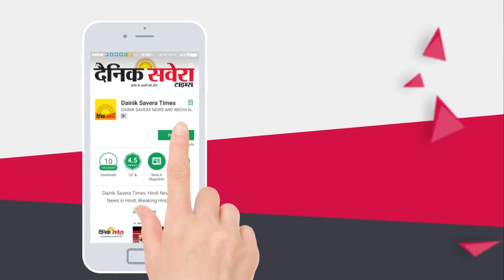Ravidas भाईचारे ने जाम किया Delhi-Amritsar Highway, राहगीर हुए परेशान